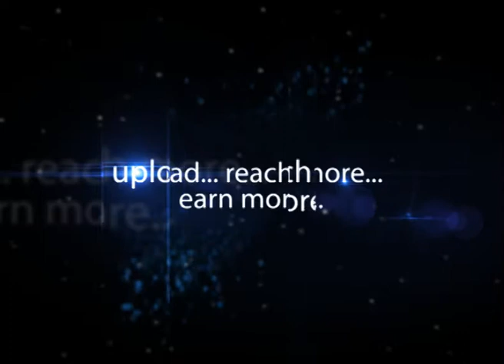Amos Prakash, Participant